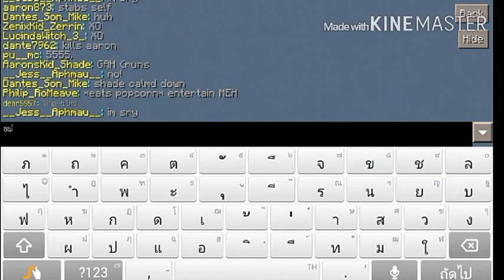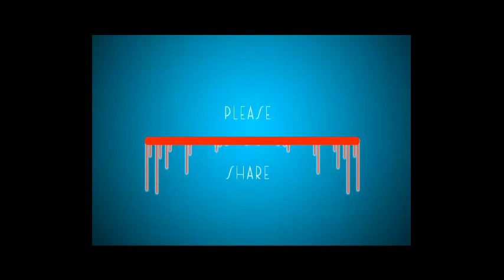Minecraft PE Survival Game ชนะอย่างงงๆ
My username for LBSG is "ThamTvMaster"

กระผม Tham TV ขอรับ เป็นแชแนลแคส เกมต่างๆส่วนใหญ่จะเป็น Minecraft PE ขอรับ

โทรศัท์ที่ใช้ : Vivo Y28
ตัวบันทึกวิดีโอ : ภาพหน้าจอพิเศษ
ตัวตัดต่อวิดีโอ : Youtube Editor,viva